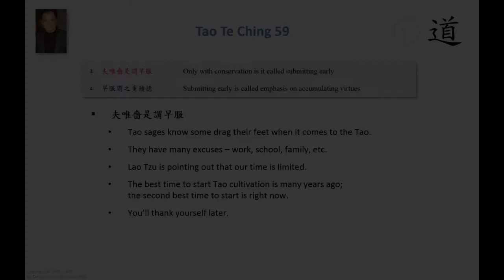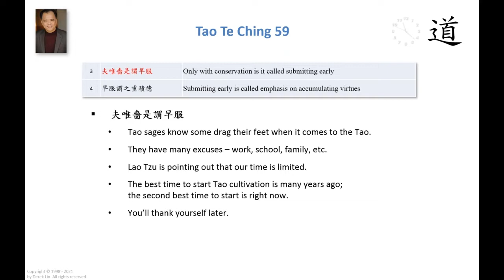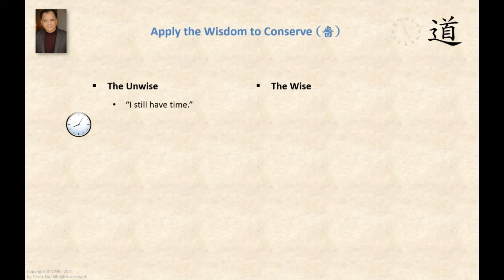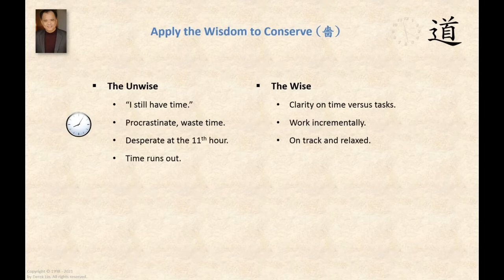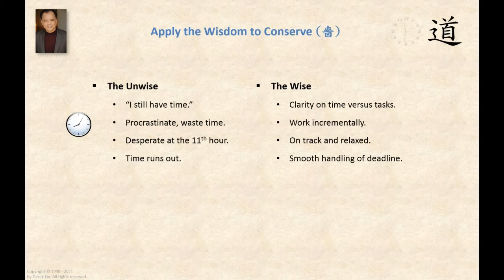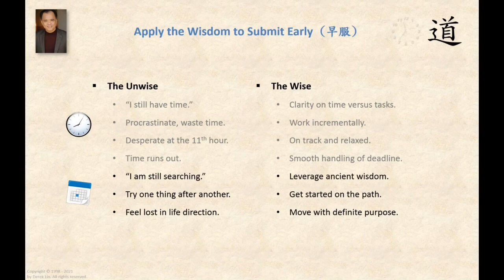Conserve and Submit Early, a Tao Talk by Derek Lin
* The Tao of Wisdom ---NEW